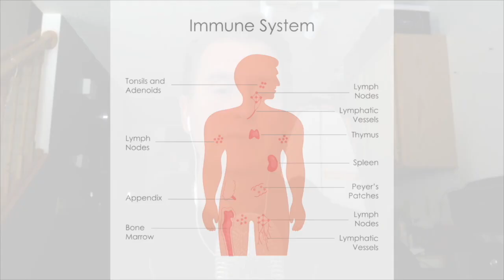Performance Mushrooms: Functional Fungi for Athletic Support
Exercise physiologist and certified sport nutritionist, Dr. Mike Nelson, and Dr. Mason Bresset, N.D. discuss which performance mushrooms will help support the health and fitness goals of athletes and sport enthusiasts.